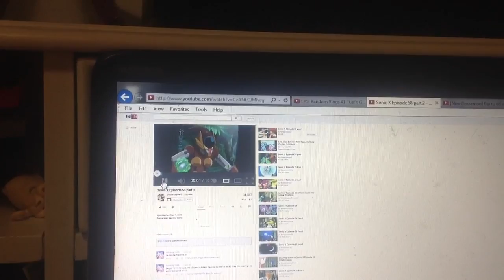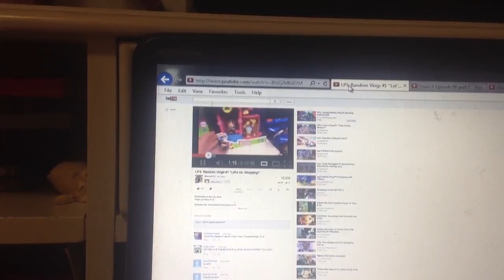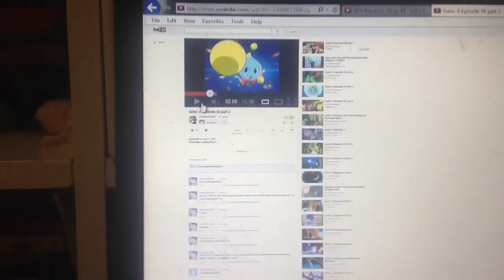Lps sonic x doraemon and dvd